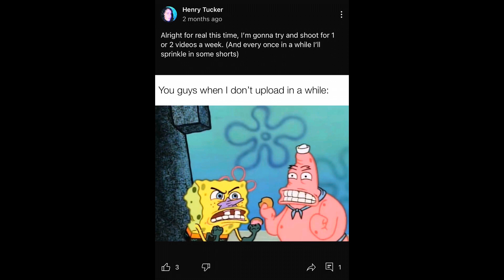This is a weird video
I was not reading off of a script, that’s why it sounded like I didn’t know what I was saying 😅